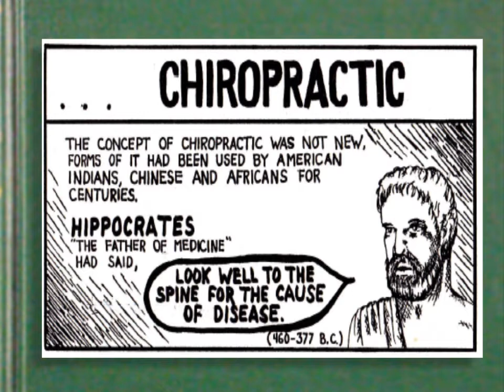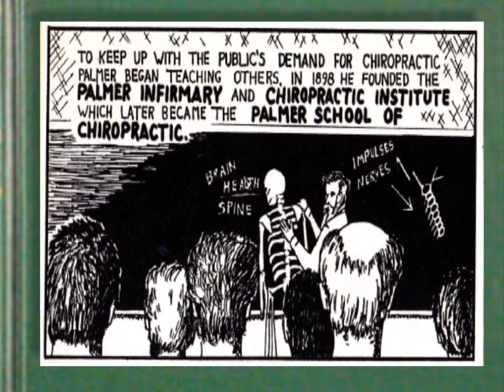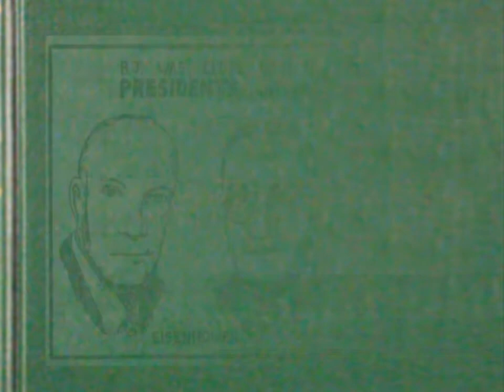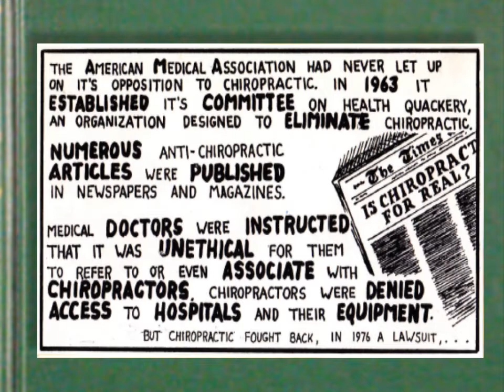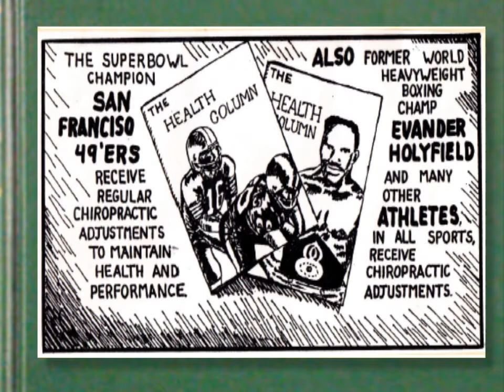video about the history of chiropractic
short silent video slideshow covering the history of chiropractic in a nutshell.